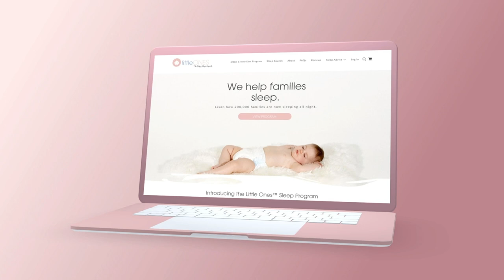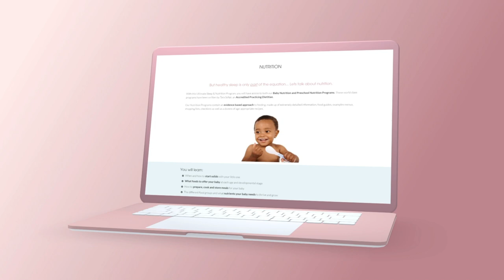My 9-month old is standing in his cot, do I leave him?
Having a baby can be a really exciting time and it's even more exciting, although daunting when they start to learn new skills. Sometimes these skills can have an impact on your baby's ability to sleep well either during their naps or overnight.

In this video, our expert sleep consultant Tayleur answers your sleep question "My 9-month old is standing in his cot, do I leave him?"

💛 Comprehensive baby and toddler sleep solutions & support.

Little Ones™ is all about baby and toddler sleep.

Our trusted, age-specific sleep solutions are carefully formulated to help you through your baby's day, leading to better sleep for everyone!

And if you’re interested in more videos on older baby sleep, check out our YouTube playlist